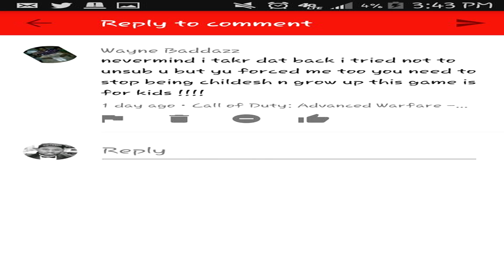Black Ops 3 "JUGGERNOG" Special Edition: Mini Fridge RANT! (BO2 Gameplay)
In this video i talk about the new Black ops 3 Special Edition JUGGERNOG Mini Fridge and that i have it pre ordered